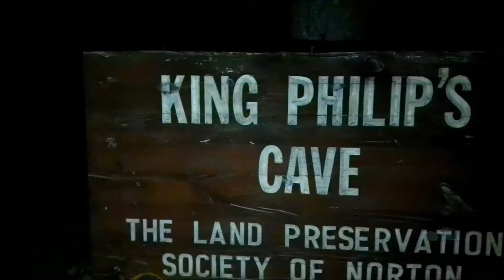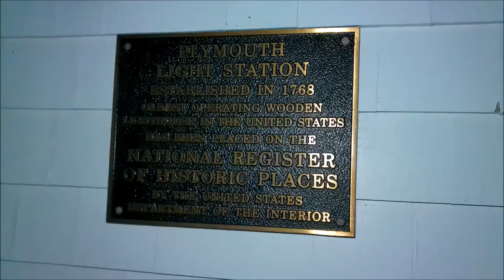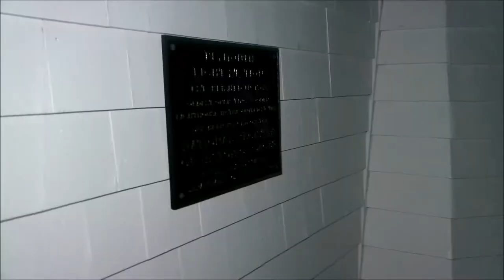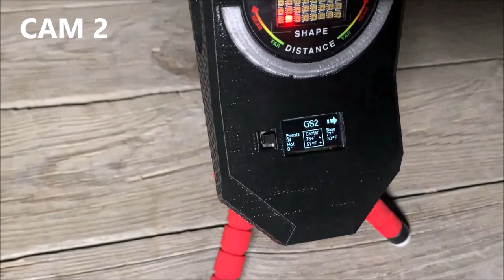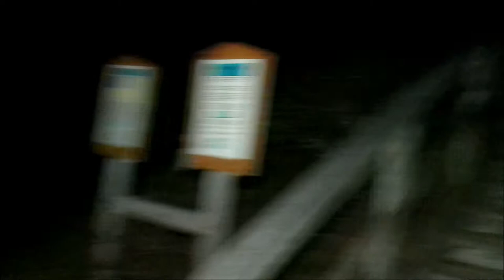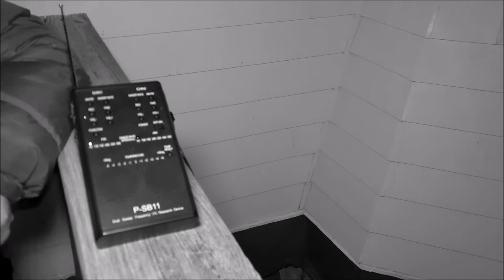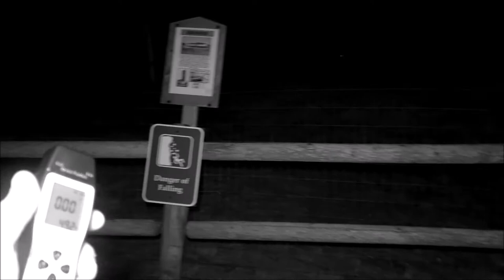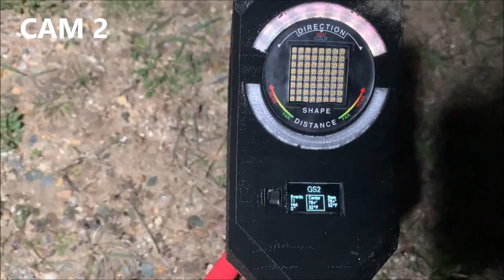Haunted Gurnett Lighthouse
Searching for the ghost of Hannah Thomas who haunts this lighthouse, saddened that she lost her husband in the Revolutionary War.